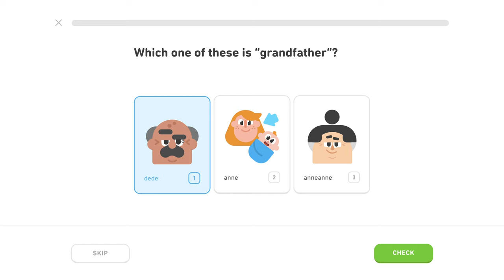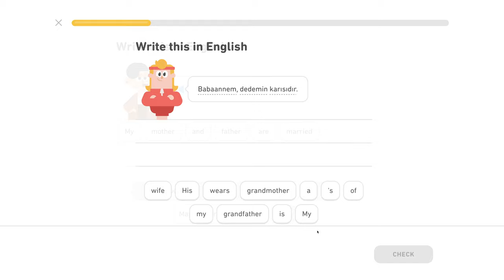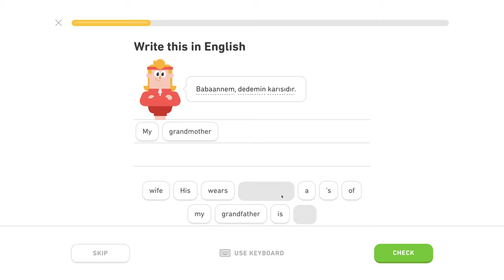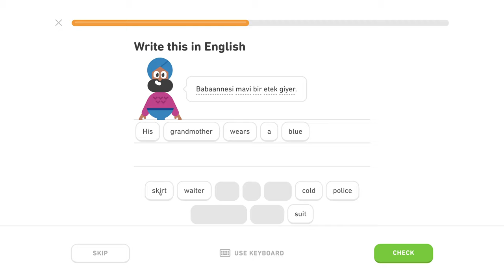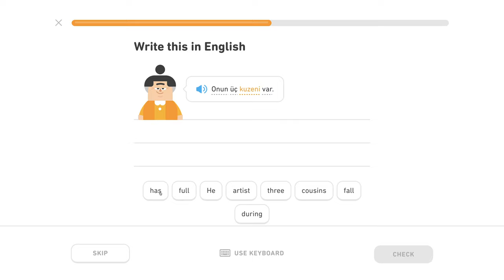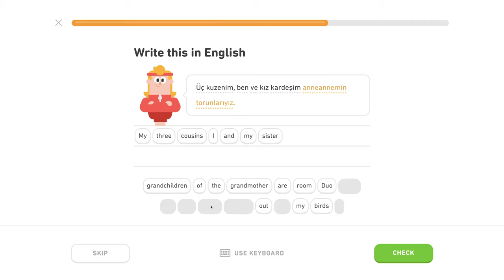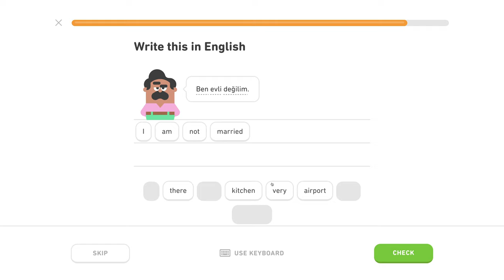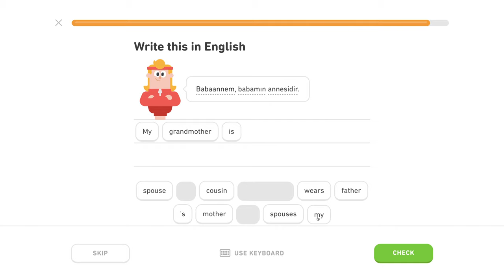🇹🇷 Rodina - Level 0/5, lekcia 2/3 - Turecky s Yetim